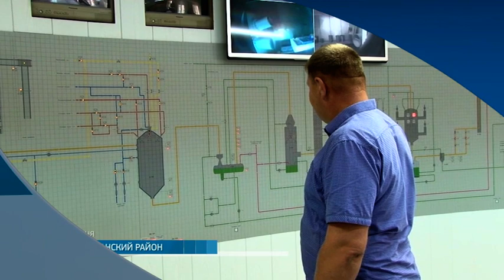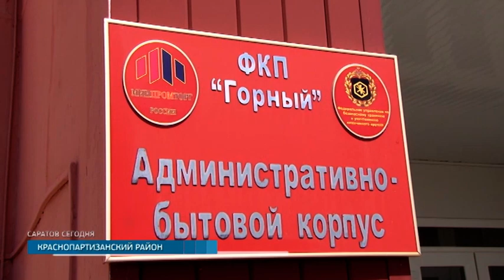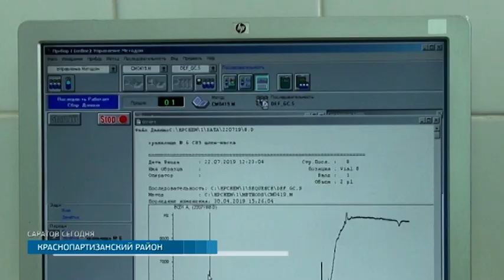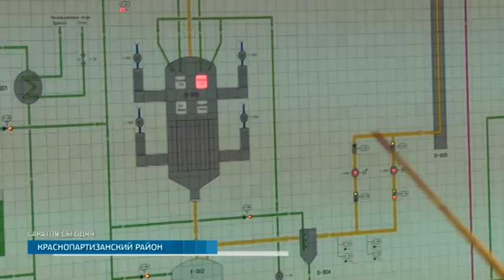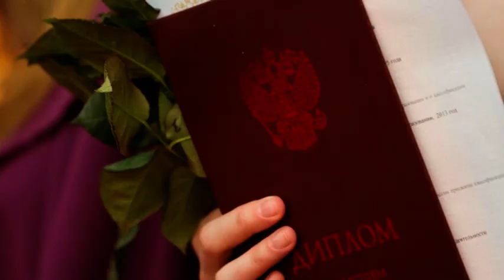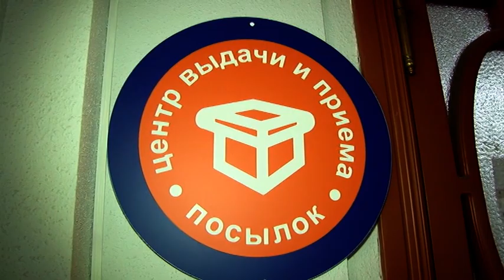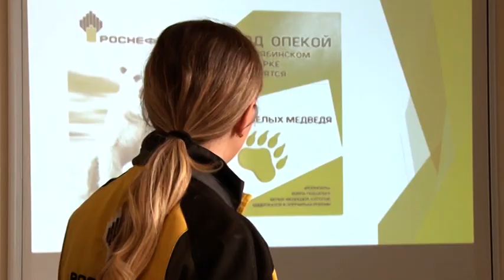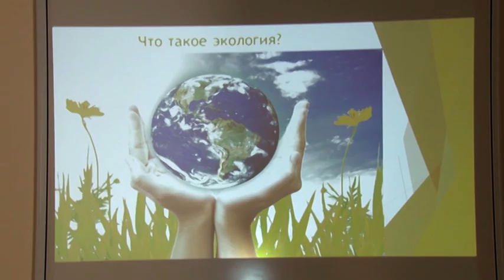Саратов Сегодня — 23 июля 2019